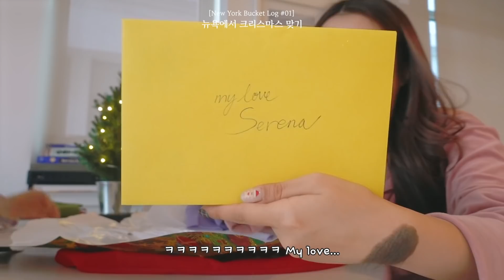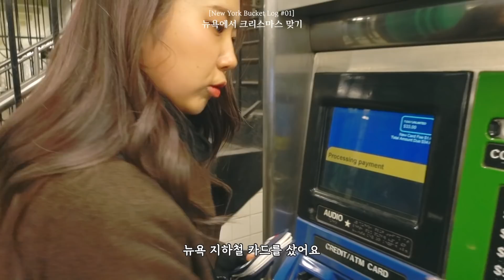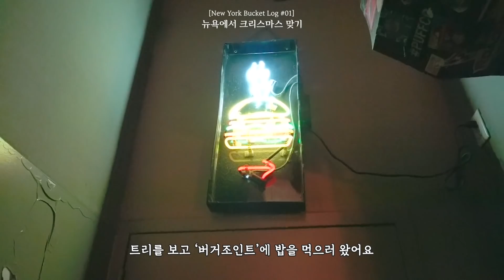ep1. "뉴욕에서 크리스마스를 맞아보았다" (feat.나홀로집에) / 록펠러 트리🌲홈파티🍽 선물뜯기🎁/ (웃음지뢰 보장..)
뉴욕에서 꼭 해보고 싶은 것들을 해보았더니..? 에서 시작한
*뉴욕 버킷 로그* 첫번째, 크리스마스 편부터 시작합니다..!

앞으로의 영상도 기대해주세요~_~

*팬자막 제공하기!